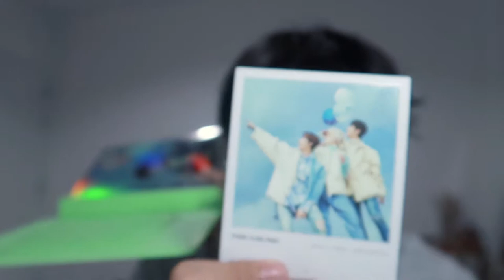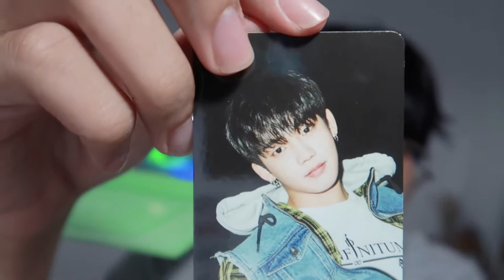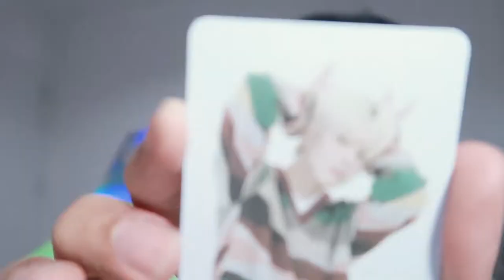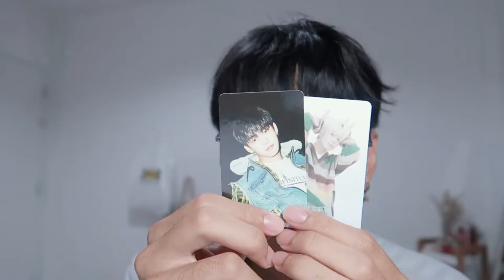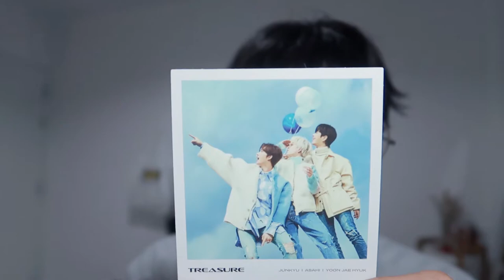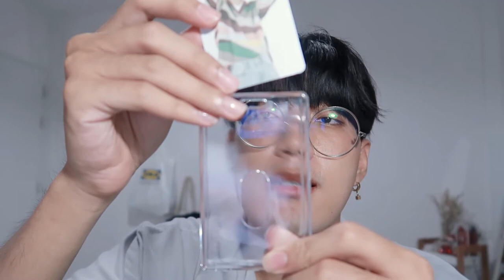แกะอัลบั้ม TREASURE FIRST STEP ALBUM 💼 รับจาก ฮารูโตะ | nusyeon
แกะอัลบั้ม TREASURE กันอีกแล้วว รอบนี้มาแกะเวอร์สีเขียว แกรร พีคมากกกก บอกเลย